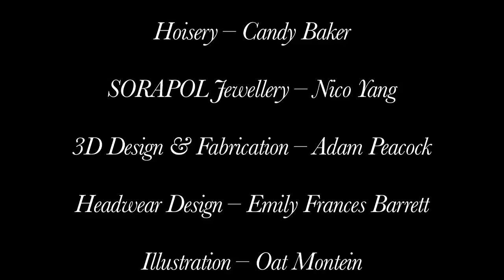SORAPOL AW 13 'IMMORTAL' SHOW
Head Designer -- Sorapol Chawaphatnakul
Creative Director -- Daniel Lismore
Stylist -- Karl Willett
Make Up -- Illamasqua
Hair -- Snowden Hill
Crocodile Bags -- S'uvimol
Hoisery -- Candy Baker
SORAPOL Jewellery -- Nico Yang
3D Design & Fabrication -- Adam Peacock
Headwear Design -- Emily Frances Barrett
Illustration -- Oat Montein
Choreography -- Filip Jankovic
Videography & Production -- Stagestruck
Live Show Music -- Peter Wilson, Daniel Wilson
Show Videography & Production - Stagestruck
Show Video Edit - Conor Gorman
Show Video Music - 'Immortal' (long ver.) - Jon Daou
Backstage Videography Edit & Production -- Conor Gorman
Press -- Pop PR